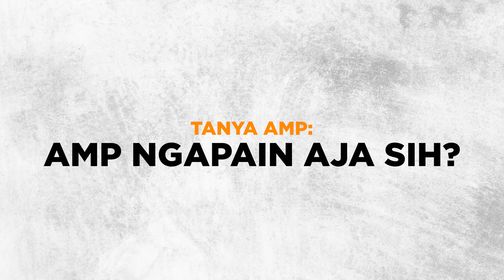[Tanya Jawab: AMP Itu Ngapain Aja Sih?]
Banyak yang bertanya apa aja sih yang dilakukan kalau kita gabung dengan AMP? Bagaimana AMP berperan dalam kehidupan kakak kakak, dokter, profesor, bahkan teman-teman tutor kamu sebagai mahasiswa kedokteran? Yuk tonton videonya!